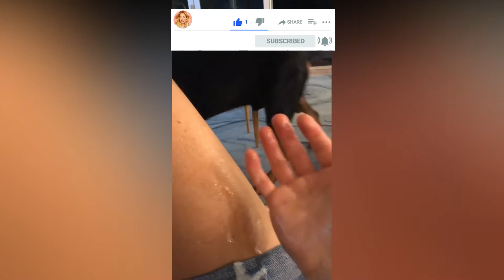Candace Cameron Bure Vlog With My Dog | I having fun with my Dog Boris | Playing with Boris